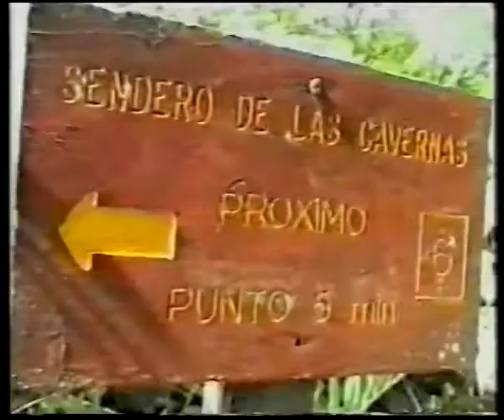Adolfo Lopez - Promozione dell'Arte - Premio Rotondi 2003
Adolfo Lopez, archeologo spagnolo trapiantato nei Carabi, per il suo lodevole lavoro di recupero, difesa e valorizzazione della memoria degli Indios Tainos e dell’America precolombiana.